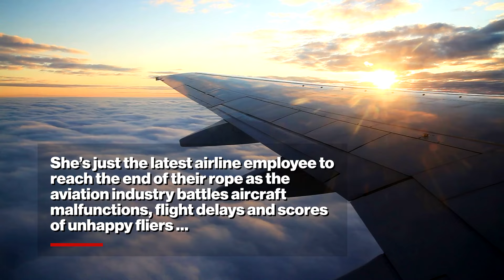Spirit Airlines worker on ‘power trip’ caught on video hurling the F-word at a passenger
Shocking video captured a Spirit Airlines employee in a heated confrontation on the check-in line at a Florida airport that escalated to the worker shouting at the passenger, “F—k you, too!”

The airline worker is seen telling the woman to hand over her boarding pass at Fort Lauderdale-Hollywood International Airport.

“Show me your boarding pass! I want to see your boarding pass!” she says in the video, which was posted April 9 on TikTok and has garnered more than 8.2 million views.